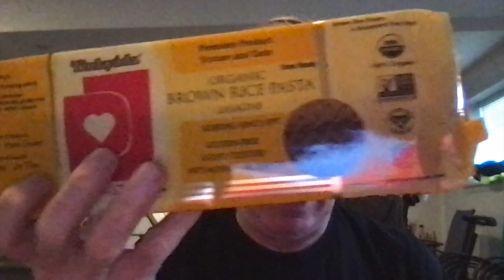What We Will Eat TOMORROW!!!